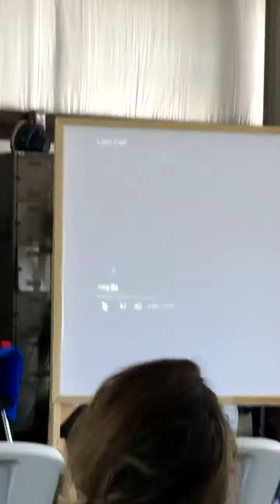National Police Week Honors Local Officers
Fallen Officers Alan Ragsdale, Lawrence Bromley and Luke Hinson were all honored during the 18th annual police memorial ceremony held May 16, during National Police Week.

Peace Officers Memorial Day and Police Week is an observance in the United States that pays tribute to the local, state, and federal peace officers who have died, or who have been disabled, in the line of duty.
The ceremony was started in 2001 to honor Hohenwald policeman Alan Ragsdale who was killed in the line of duty. Each year, the Alan Ragsdale Memorial Award is presented in honor of someone for their caring contribution to law enforcement and the citizens of Hohenwald.